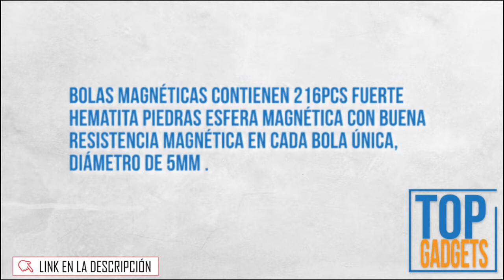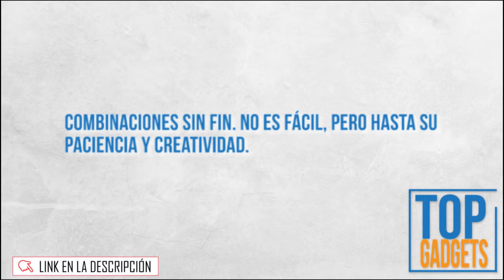🚀🚀 ROMPECABEZAS MAGNÉTICO (Puzzle de Bolas Magnéticas) en Amazon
→→→→ Ver en Amazon
Bola de rompecabezas magnética, Sebami Puzzle de Bolas Magneticas Puzzle 3D de Bolas Magneticas de Neodimio, magnético magnético Escultura juguetes para el desarrollo Inteligencia y Alivio del estrés Puzle de Bolas de 216 Bolas Magnéticas regalo perfecto para los niños (Plata)

Bolas magnéticas contienen 216pcs fuerte hematita piedras esfera magnética con buena resistencia magnética en cada bola única, diámetro de 5mm .
Bolas magnéticas son ladrillos de seguridad y construcción divertido, con el fin de desarrollar la inteligencia.
Combinaciones sin fin. No es fácil, pero hasta su paciencia y creatividad.
Portátil para viajar y divertirse con los amigos. ¿Quién será capaz de crear la estructura más difícil?
Bola magnética no es adecuado para niños menores de 14 años. Para poder utilizar bajo supervisión de un adulto.

Este video y su descripción contienen ligas de afiliación, lo que signifíca que si das click en alguno de los links de los productos, yo recibiré una pequeña comisión si haces una compra. Esto ayuda a mantener el canal y nos permite seguir subiendo contenido. Gracias por el apoyo. Si encuentras alguno de tu material con copyright en este video, por favor déjanos un mensaje en para que podamos resolver el problema.